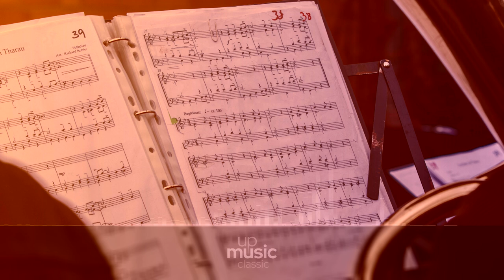Antonio Vivaldi - Concerto in B flat Major - II. Allegro, by European Archive ∙ upmusic ∙ classic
Vivaldi Cello Sonata in B-flat major, RV 45

Antonio Vivaldi wrote a set of six sonatas for cello and continuo, written between 1720 and 1730, and published in Paris in 1740 by Leclerc and Boivin. These sonatas were published without an opus number; sometimes they are improperly called op. 14.
In addition to this publication, Vivaldi wrote at least four other cello sonatas. The manuscripts of two of these are kept in the library of the conservatories of Naples, and another is kept in the castle of Wiesentheid. One sonata in D minor (RV 38) has been lost.

Composer: Antonio Vivaldi
Form: Sonata
Key: B-Flat Major
Instruments: Cello, Solo Instrument and Piano
Period: Baroque